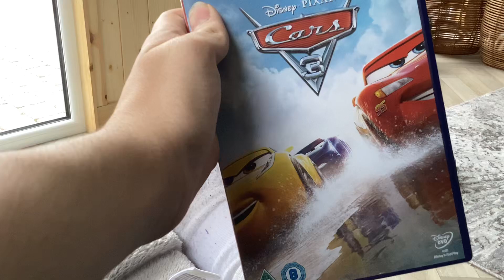MORE LIKE I SAY…… CARS RIIIIIIIIIII!!!!!!!!!!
Title that I made for @UrLocalSpongeBobFanGuy